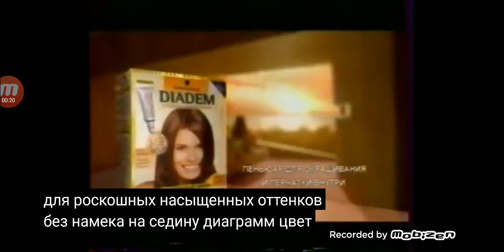schwarzkopf diadem стойкая крем-краска 2006 реклама